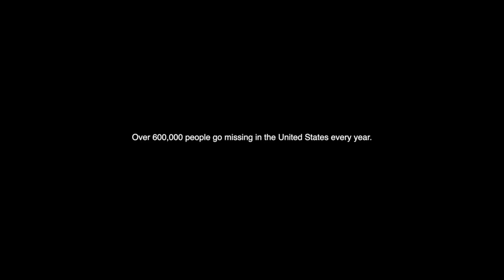Horror in the High Desert 2: Minerva (2023) Review - Found Footage Faux Horror Doc